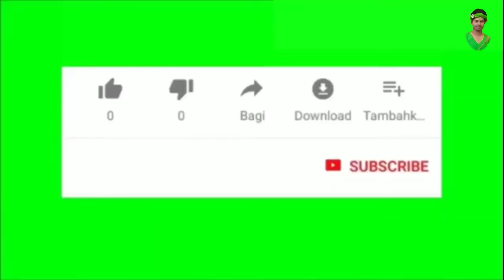বেডরুমে ওয়াল পেইন্টিং ডিজাইন || ওয়াল পেইন্টিং কি ভাবে করা যায়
Type-   বেডরুমে ওয়াল পেইন্টিং ডিজাইন || ওয়াল পেইন্টিং কি ভাবে করা যায়